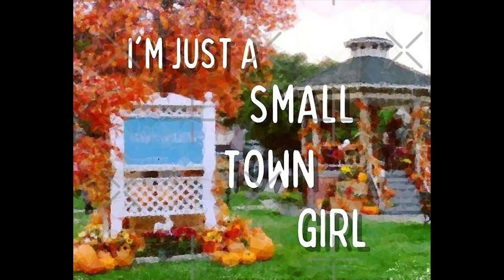just a simple country girl